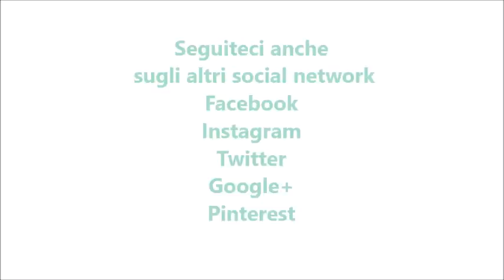Zucchine alla menta per bimby TM6 TM5 TM31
Ingredienti:
7 foglie di menta fresca
1 spicchio d'aglio senza anima
50 g di olio e.v.o.
500 g di zucchine tagliate a dadini
½ cucchiaino di sale
un pizzico di pepe nero